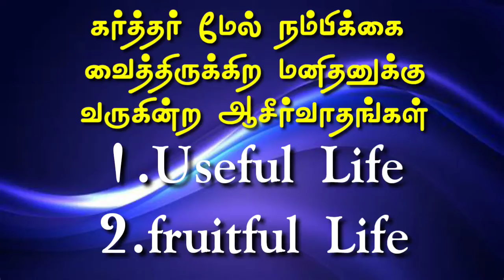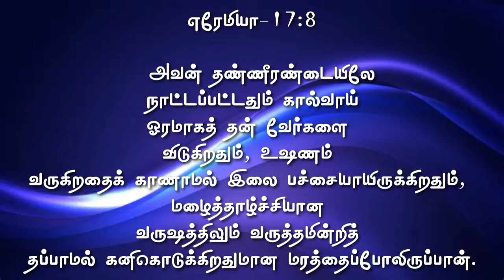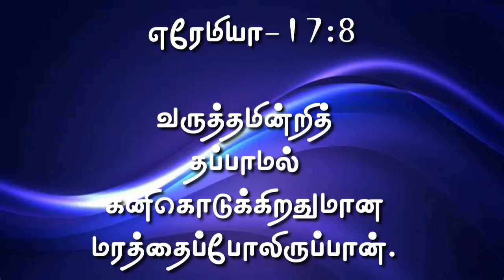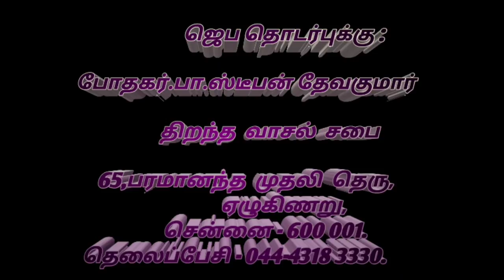I Pr.Stephen Devakumar I I open Door Church I